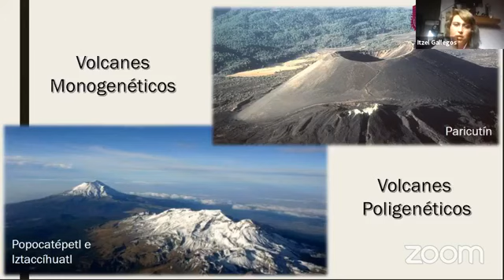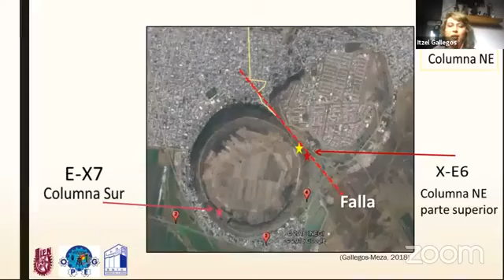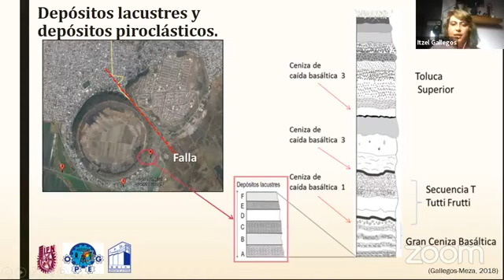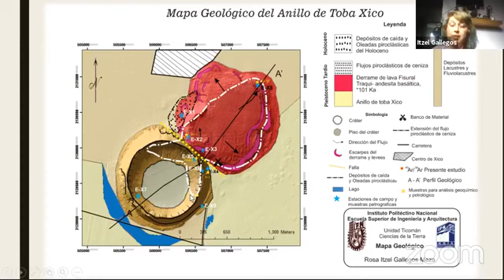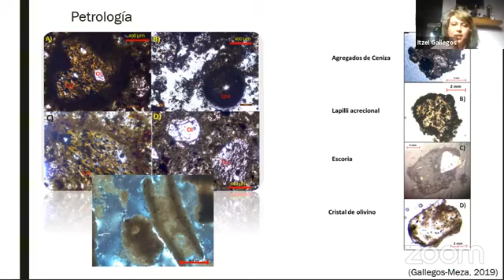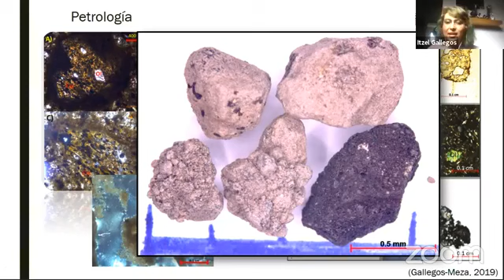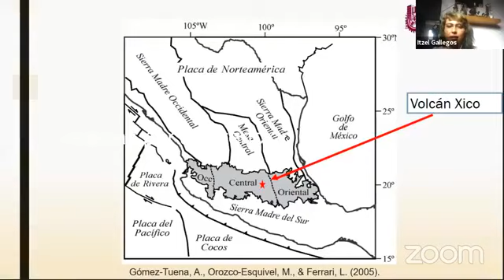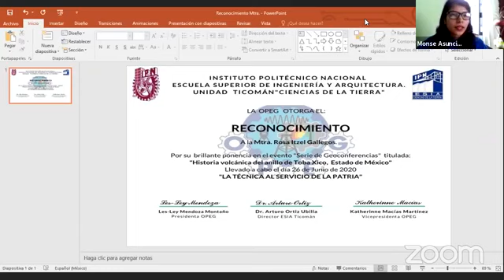Historia Volcánica del anillo de toba Xico. Estado de México M.en C. Rosa Itzel Gallegos